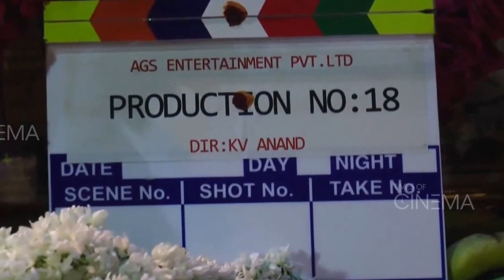AGS Entertainment Production No 18 Pooja | VijaySethupathi | MadonnaSebastian | Hiphop | KVAnand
AGS Entertainment Production No 18 Pooja Launch | VijaySethupathi | MadonnaSebastian | TRajender | HiphopTamizha | KVAnand | TOC | TimesofCinema | For more videos, interviews, reviews & news,